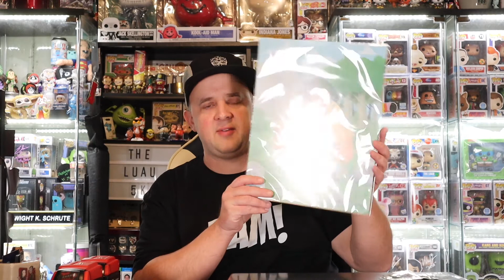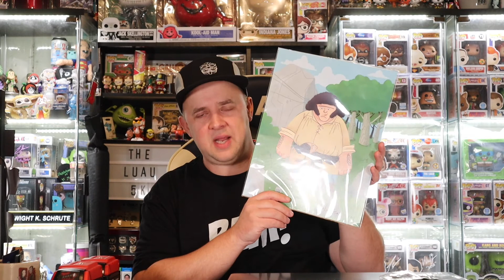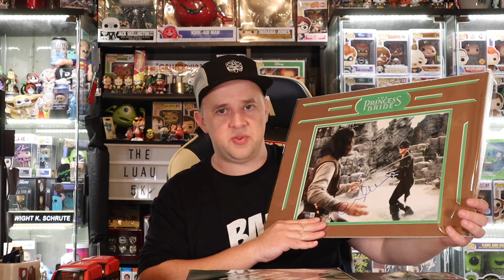The Bam Box Ultra Love....OR Horror Edition Box!!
Its Subscription Box Showcase with The Bam Ultra Love Box. We had the choice between love and i think Horror. We went with Love so Check it out!!

TO SEND ME ANYTHING TO UNBOX ON FILM AT:
The Luau

some awesome items!!

**The Luau Etsy Shop is Live Right Know With Hats and The Luau Pins Available.